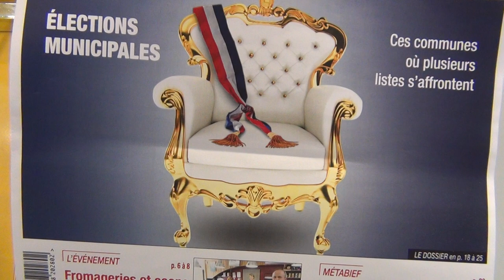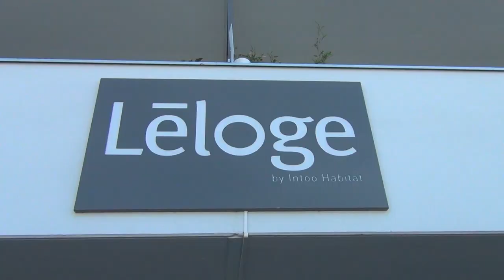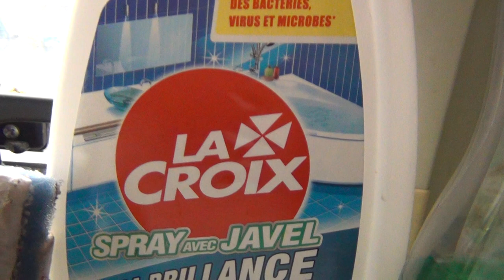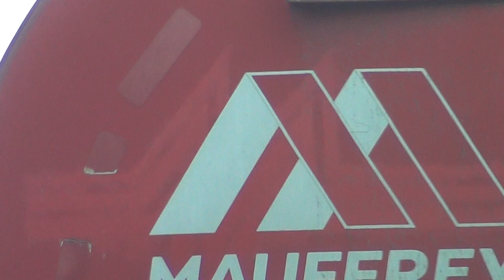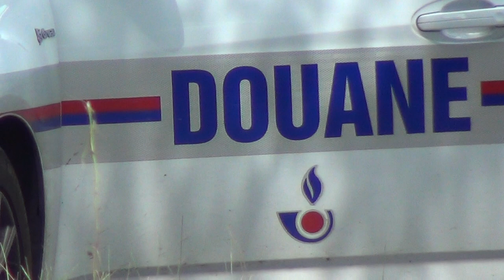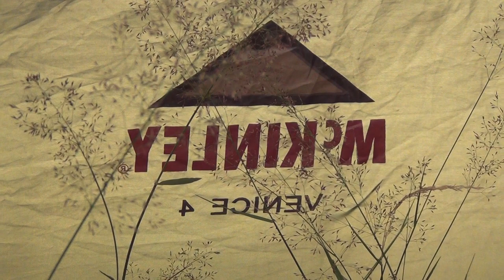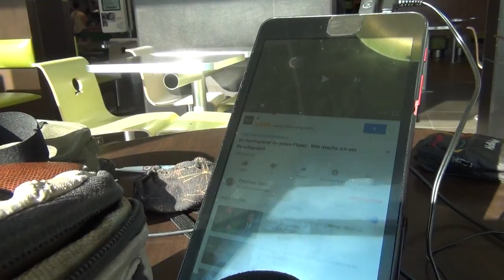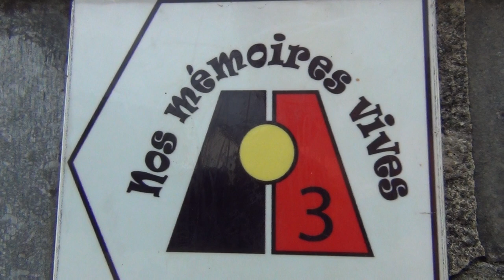Homie Hross Miscellaneous Observations in Summer 2020 in Between Nobility's Lock Downs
This so called "Freedom" of theirs sucks!
The German TV crew mentioned and DemoTapesBerlin on Youtube.